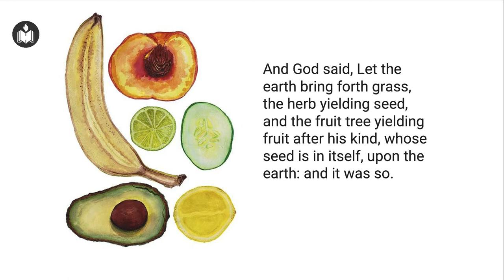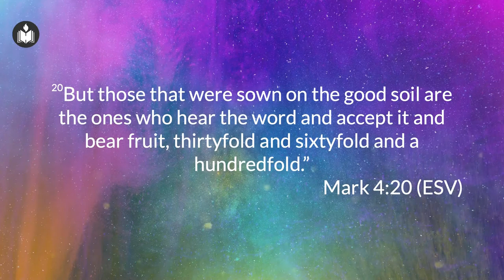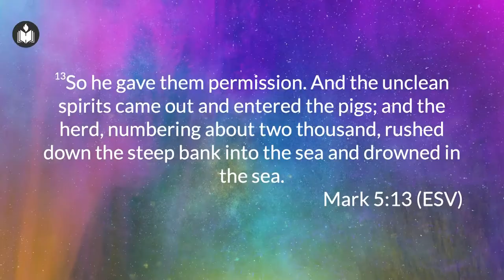Go Yielding Seed | Joe Pullampally | IPC Hebron Oklahoma